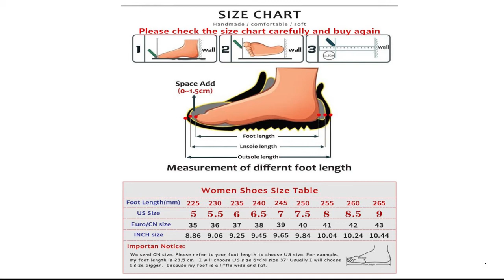Transparent High Heels Women Square Shoes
Brand Name: WIGQCY
Pump Type: Slingbacks
Heel Type: Strange Style
Origin: CN(Origin)
Upper Material: PU
Toe Shape: Square Toe
Heel Height: High (5cm-8cm)
Fit: Fits true to size, take your normal size
Style: Fashion
is_handmade: Yes
Fashion Element: Shallow
Insole Material: Pig Split
Occasion: Casual
Lining Material: PU